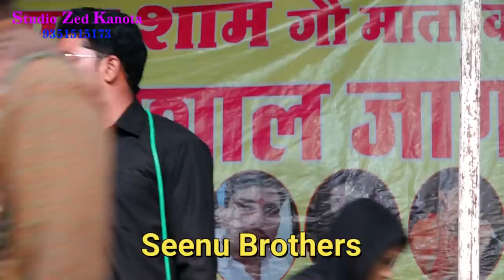2023 नरेश सैनी और पिंकी मीना dj remix 2023